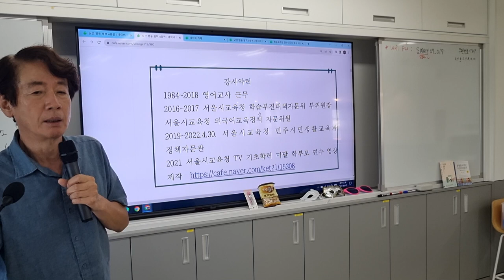수준별 수업 하반을 줄곧 맡아온 이유